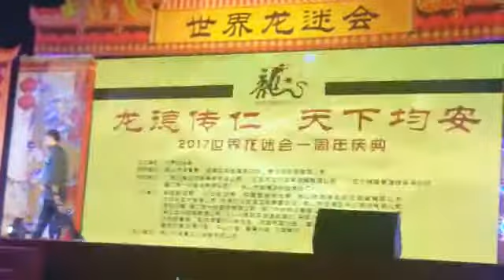2017~11~27, 白眉楊寶利體育總會獲邀出席「世界龍迷會」舉辦李小龍誕辰77週年紀念功夫表演嘉賓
2017~11~27，白眉楊寶利體育總會獲邀出席兩日一夜中國順德縣均安鎮「世界龍迷會」舉辦李小龍誕辰77週年紀念活動功夫表演嘉賓！
晚上九時半，門生曹景雄師傅及林洛賢師傅現埸獲邀表演白眉拳十八摩、黃兆進師傅表演石師十字拳、張詠淇師傅表演三門拳、楊寶利師父表演白眉拳……九步推！